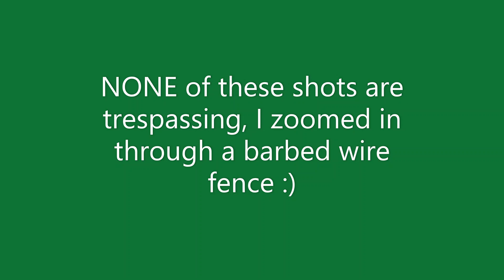8026 shunting at SCT Laverton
8026 shunts around SCT Laveton all the time, and rarely comes out on SCT trains so here it is running around SCT Laverton yard. All these videos were not trespassing, just zoomed in from the front fence. Sorry about the horrible wind, Enjoy 8026!